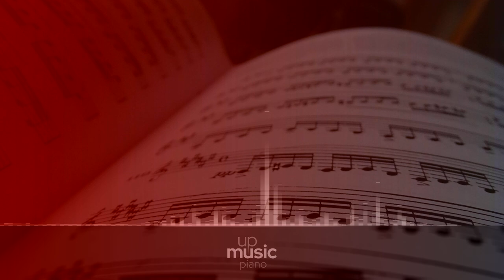Sonata No. 10 in G Major, Op. 14 No. 2 - III. Scherzo - Allegro assai, by Paul Pitman ∙ upmusic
Beethoven Piano Sonata no. 10 in G major, Op. 14 no. 2

Ludwig van Beethoven wrote his Piano Sonata no. 10 in G major, Op. 14 no. 2 between 1798 and 1799, and it was first published in 1799. The work, which counts amongst Beethoven's early productions, was dedicated to Baroness Josefa von Braun. A standard rendition lasts around 15 minutes.

Composer: Ludwig van Beethoven
Form: Sonata
Key: G Major
Instrument: Piano
Period: Classical